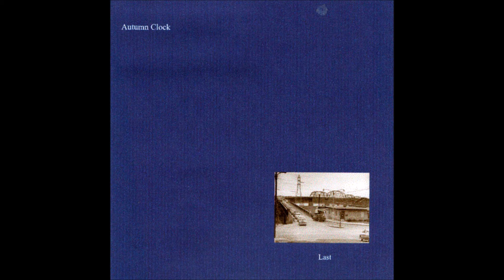Autumn Clock - Stag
Last 1996